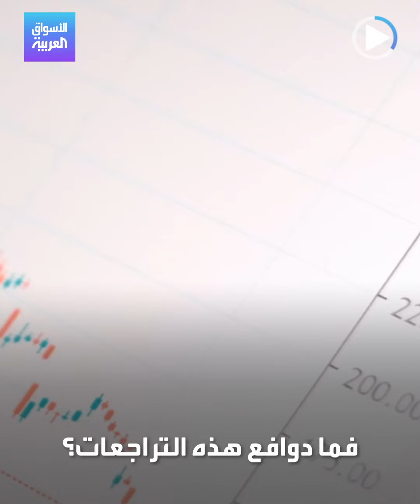الأسواق العربية | الحرب تربك اقتصاد روسيا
اقتصاد روسيا يواجه انكماشا أكثر من 8.5% خلال العام الحالي